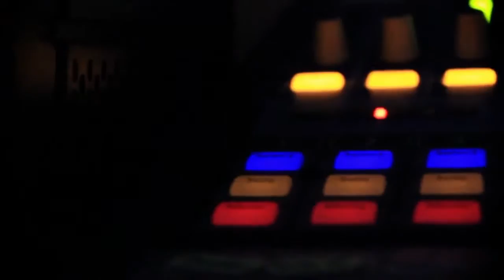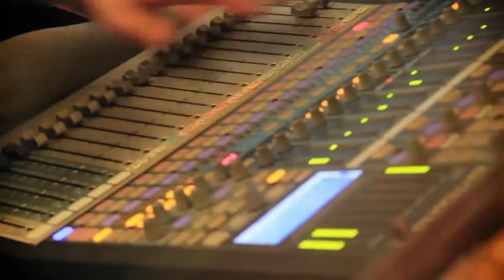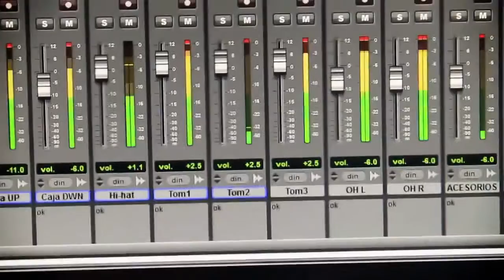REPERCUSA Pobre diablo